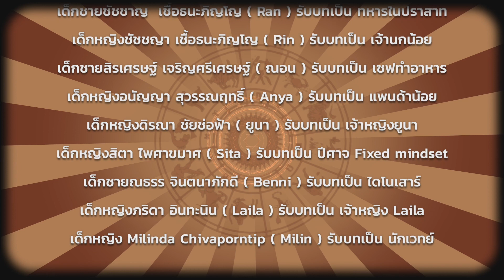GRIFFIN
SMART-i  Camp ค่ายปิดเทอมจากผลวิจัยระดับโลก
เป็นคอร์สพัฒนาตนเองของเด็กๆประถม มัธยม
เน้นการพัฒนา Soft Skill ผ่านกิจกรรมสนุกๆ
สร้าง Mindset ดีๆให้กับลูกคุณวันนี้
เพื่อให้เค้าพร้อมรับมือกับอนาคตที่ไม่แน่นอน

ดำเนินการโดย ครูแก๊ป ศิริภพ โสมาภา
ผู้เชี่ยวชาญการจัดการเรียนรู้แบบ Active Learning
ประสบการณ์การบริหารการศึกษา กว่า 25 ปี

มาร่วมเป็นส่วนหนึ่งของครอบครัว SMART-i
พร้อมๆกับศิษย์เก่ากว่า 7,000 คน ทั่วโลก